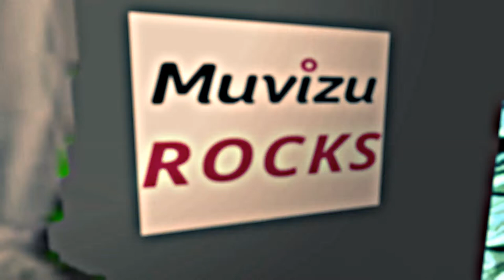What The Church episode 1 The Bible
In this first episode of the What's The Church series we will be exploring what the bible is exactly and what the bible is and why is so important in this video. So join me as we explore what is the bible about.